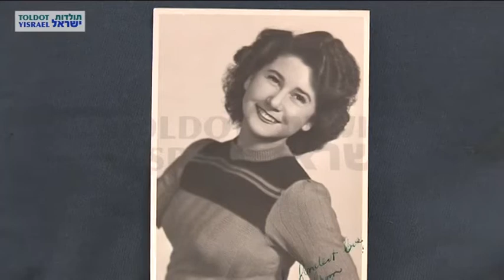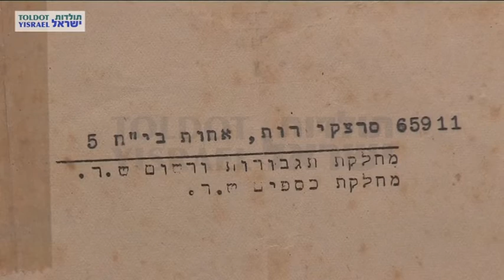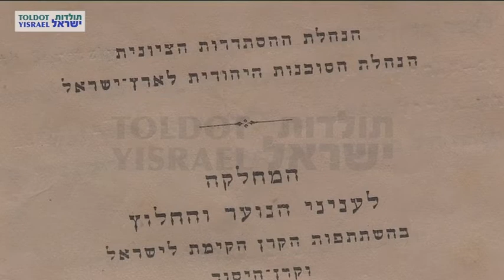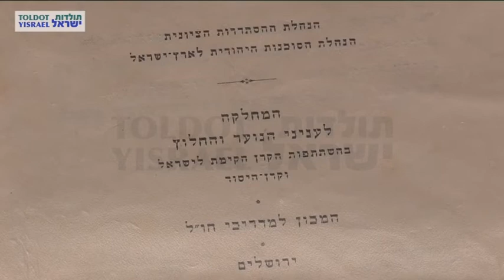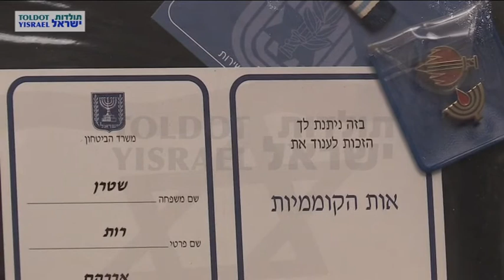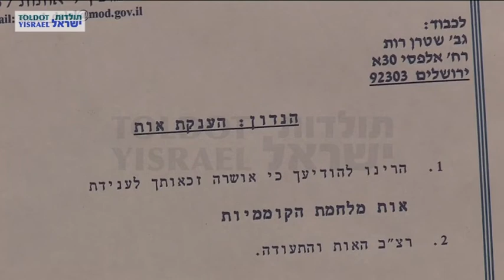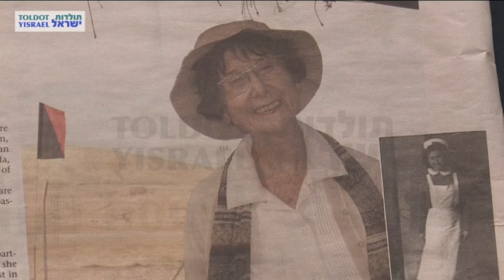Ruth Stern - Full interview, part 2 of 2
Interviewer: Doron Wilfand
Videographer: Natasha Dudinsky
April 26,2011
Jerusalem
M593

רות שטרן - ראיון מלא 2 מתוך 2
מראיין: דורון וילפנד
צלמת: נטשה דודינסקי
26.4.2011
ירושלים